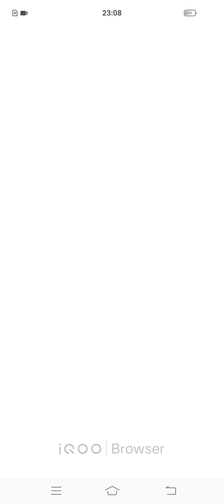Battle Cats Quest - Gameplay Walkthrough Part 1 All Levels 1-15 (Android & iOS)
An exciting new app from the makers of The Battle Cats!
Knock your animal rivals off the edge and become the legendary King of Cats!